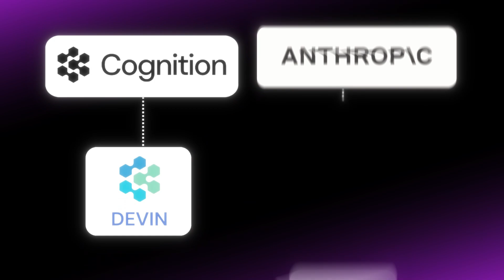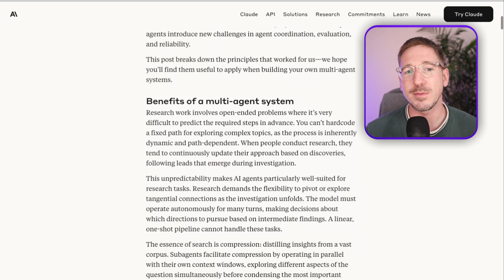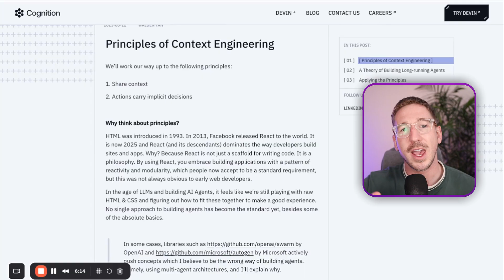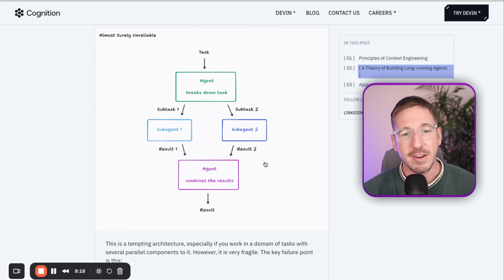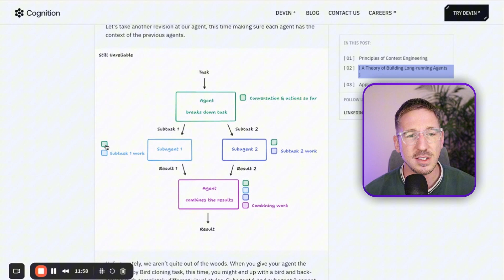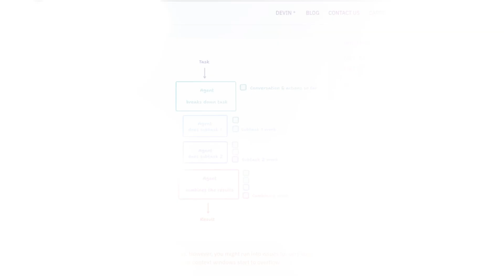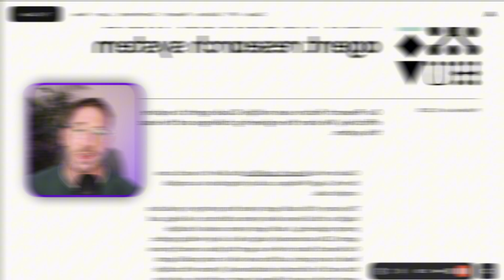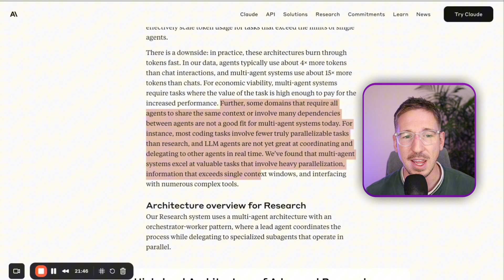The #1 MISTAKE with Multi-Agent Systems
[Timestamps & description]